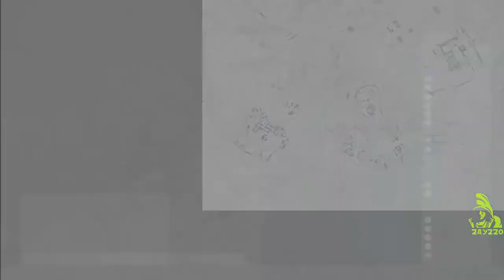sniper ghost warrior contracts Gameplay beketov Valley FREE THE PRISONER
Beketov Valley is the third location in Sniper: Ghost Warrior Contracts. It differs quite significantly from the rest in terms of where the action takes place-there is more vegetation, which allows you to effectively sneak to avoid detection. There are 5 contracts to complete, as well as 6 challenges, 6 collectibles to gather, and 2 Bounties. This Chapter describes walkthrough of the Beketov Valley.

The map does not show the positions of enemy units. The reason is simple-in each location there are more than 100 enemy soldiers, eliminating them does not pose any problem, none of them is particularly dangerous, and placing them on the map would cause it to be unreadable

The following contracts are waiting for you in the Beketov Valley:

Objective 1: Free the prisoner
Objective 2-Eliminate Sasha Petroshenko
Objective 3: Eliminate Agvan G. Dorzhiev
Objective 4-Obtain the hidden camera recordings
Objective 5-Find evidence of Dorzhiev's illegal activities.
Challenges
The player can participate in additional challenges such as:

Kill 5 enemies through an obstacle.
Kill 5 enemies from a 200m distance.
Perform 10 double kills.
Interrogate Dorzhiev.
Kill both targets from more than 300 meters.
Complete all contracts using only stealth kills.
Collectibles and Bounties
There are also 6 collectibles to find and 2 bounties. The targets that have to be eliminated have been described at the end of this chapter. We have marked the location of all collectibles on the map (a detailed description of secrets and collectibles can be found on a separate page of this guide).